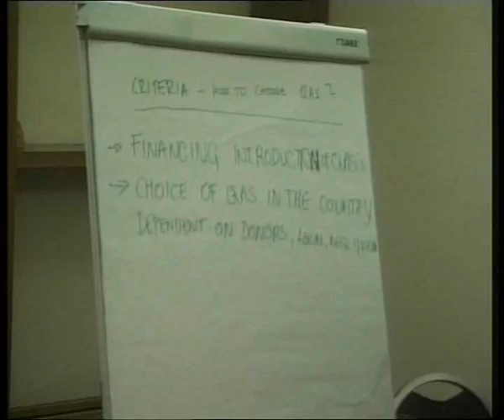NVO 2 II